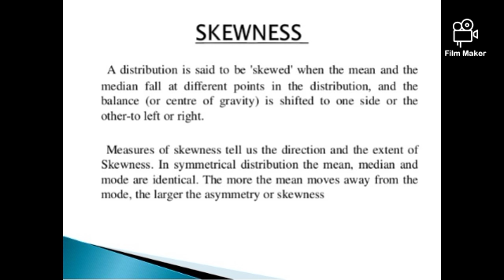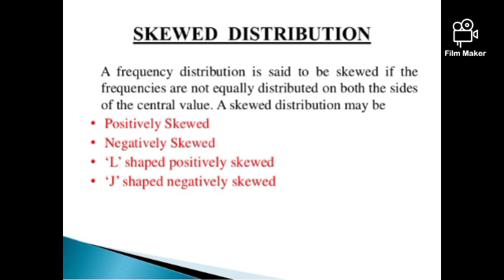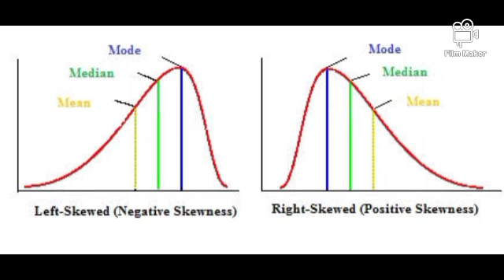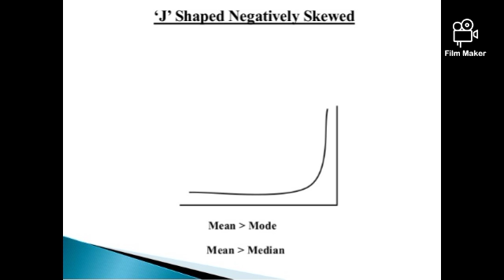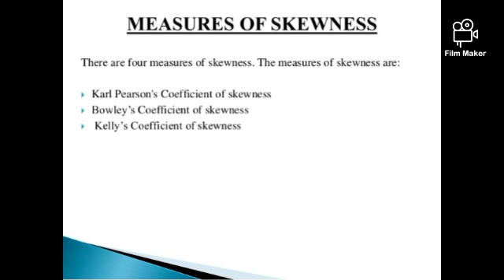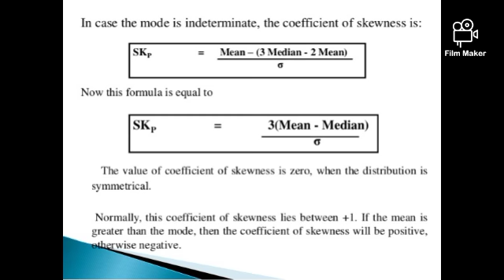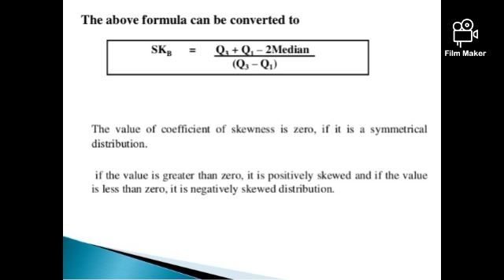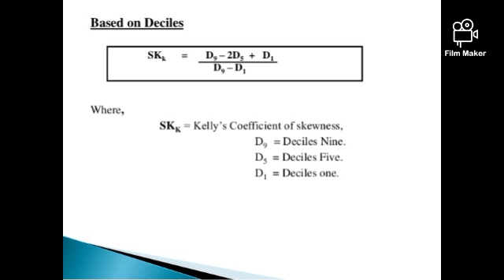Economics BA lll Paper l Quantitative Techniques in Economics skewness Pt 1